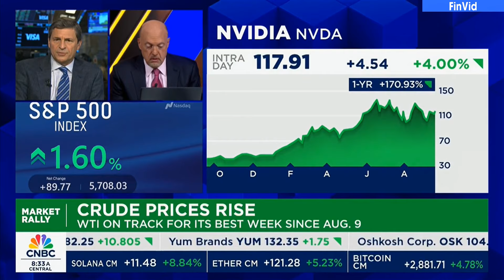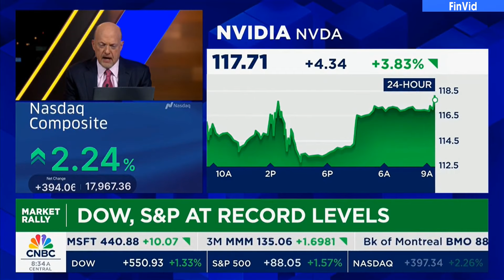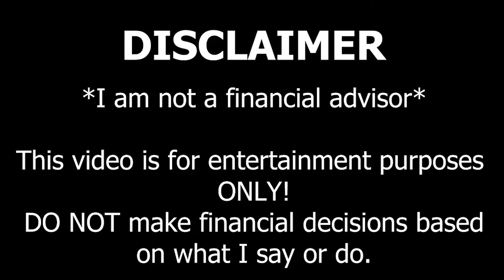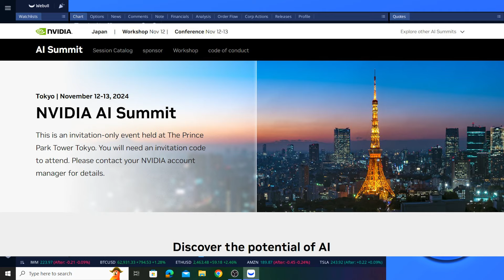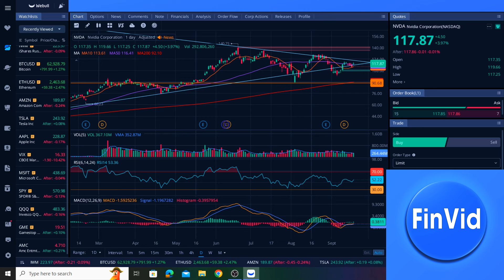Cramer & CNBC Today On NVIDIA, NVIDIA Stock - NVDA Update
Jim Cramer along with other hosts of CNBC discuss NVIDIA, NVIDIA stock (NVDA stock), and NVIDIA CEO Jensen Huang. NVIDIA stock had a great day today, finishing the day up nearly 4%. Tesla stock also had a very great day, finishing up more than 7.3%. The S&P 500 closed the day up 1.7%. All of this comes one day after the Federal Reserve cut interest rates by 50 basis points, and the SEP (summary of economic projections) indicated that more rate cuts are expected later this year. This is good news for the entire stock market. Let's talk about NVIDIA, talk about NVIDIA stock, talk about Tesla stock ahead of the Robotaxi event, and give an NVDA update.

Timestamps
0:00 Cramer
1:38 CNBC
2:16 FinVid